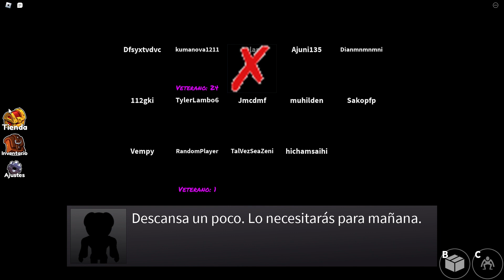Juego varios juegos de roblox (parte 2)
video en el que jugare varios juegos de roblox! hoy directo a las 8:25!

te espero! Ven pofavo